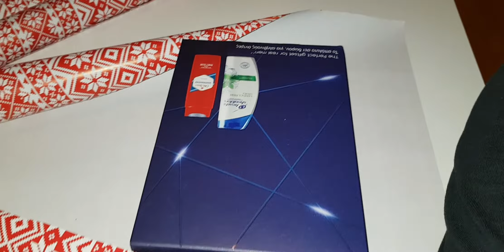Heidi's Vlog Nr 109 😂 Wrapping Xmas Gifts 🎁🗣🎁